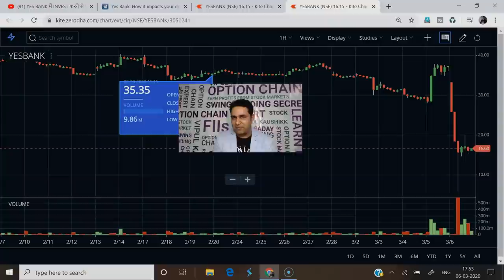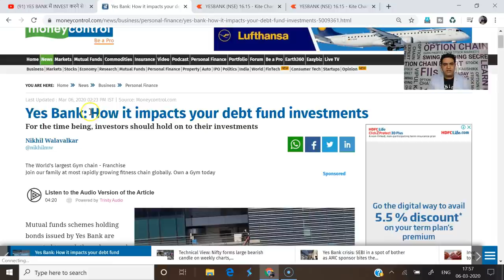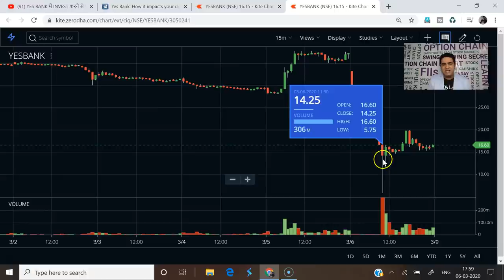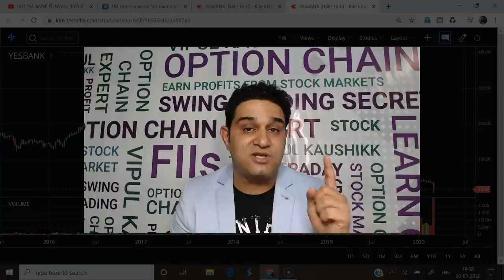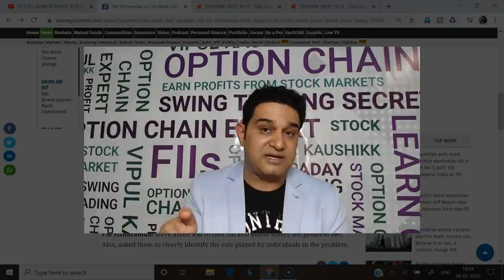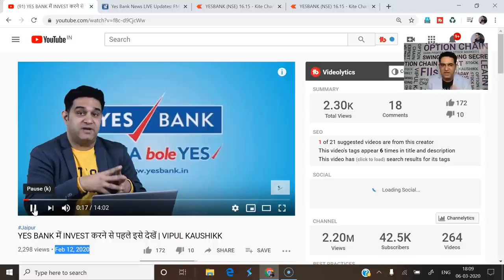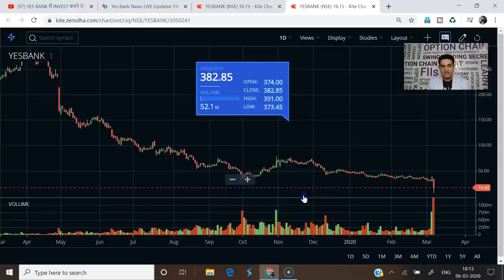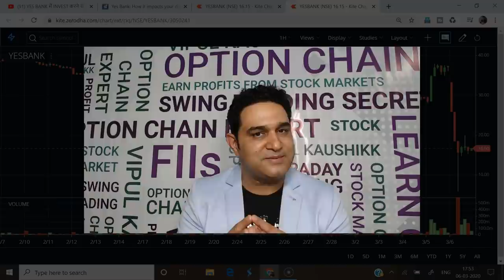YES BANK CRISIS YESBANK LATEST NEWS || COMPLETE ANALYSIS BY VIPUL KAUSHIKK